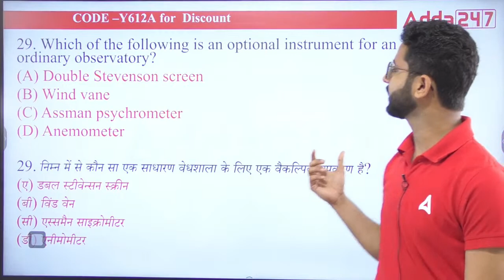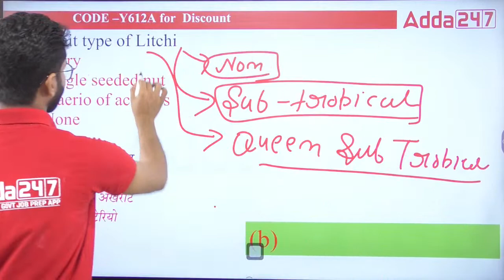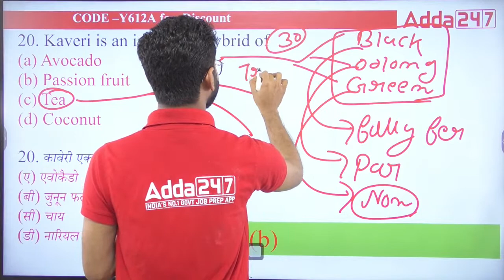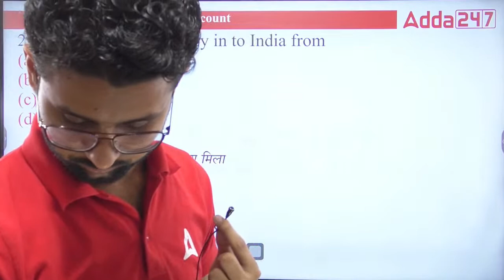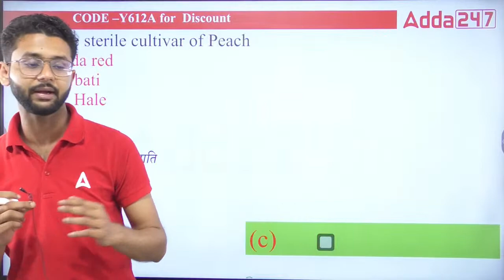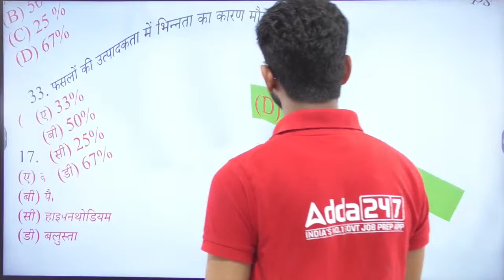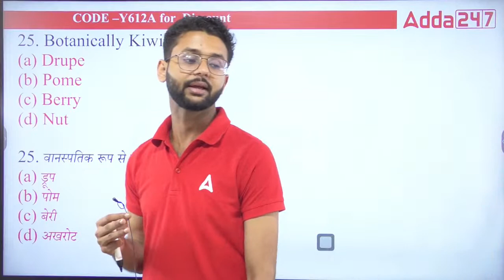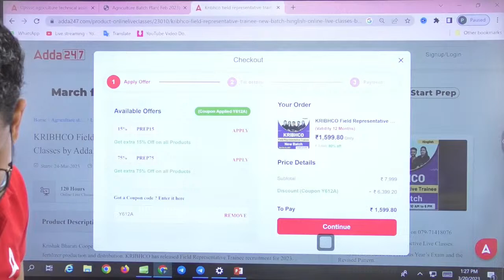Agriculture MCQs for KRIBHCO Recruitment 2023 | MCQ-5 | By Akash Sir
Agriculture MCQs for KRIBHCO Field Representative Trainee 2023 MCQs Classes by Akash Sir. KRIBHCO Recruitment 2023. Join Agriculture Adda247 for the best guidance and preparation for the exams.

9.00 AM - 10.00 AM - Agriculture and Current Affairs Schemes

10.00 AM - 11.00 AM - IBPS AFO Preparation (Sankalp Batch)
11.00 AM - 11.30 AM - IBPS AFO Preparation

11.30 AM - 12.00 PM - NABARD Grade A ARD

12.00 PM - 12.30 PM - STATE/MSC Entrance

12.30 PM - 1.00 PM - UPSSSC TA Classes

12.00 PM - 01.00 PM - BSFC English Classes
01.00 PM - 02.00 PM - BSFC Hindi Classes
02.00 PM - 03.00 PM - BSFC Indian Agriculture
04.00 PM - 05.00 PM - BSFC Management Class
03.00 PM - 04.00 PM - BSFC Reasoning Class
05.00 PM - 05.30 PM - BSFC Economy and GK/GS Preparation

01.00 PM - 02.00 PM - PUNJAB ADO Classes
03.00 PM - 04.00 PM - PUNJAB ADO Reasoning Class
05.00 PM - 05.30 PM - PUNJAB ADO Economy and GK/GS Preparation

3.00 PM - 04.00 PM - RPSC FSO Preparation

5.00 PM - 6.00 PM - ICAR Plant Science Preparation

3.00 PM - 3.45 PM - FCI AG3 Maths Class
3.45 PM - 4.30 PM - FCI AG3 English Class
4.30 PM - 5.15 PM - FCI AG3 Reasoning Class
5.00 PM - 6.00 PM - FCI AG3 Recruitment 2022
6.00 PM - 7.00 PM - FCI AG3 Recruitment 2022

8.00 PM - 9.00 PM - Horticulture Class (AGAAZ 3.0 Batch)